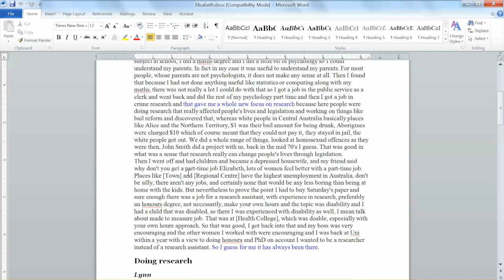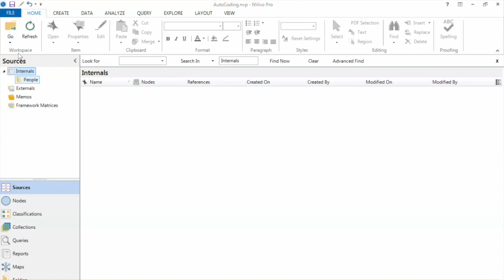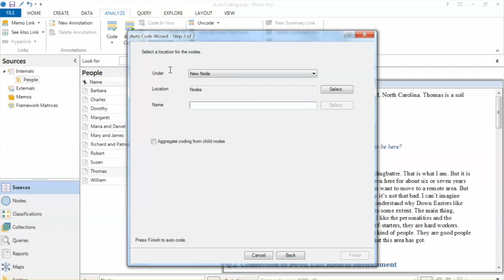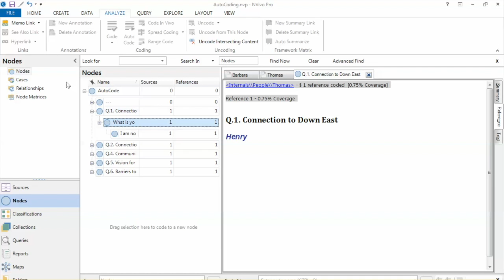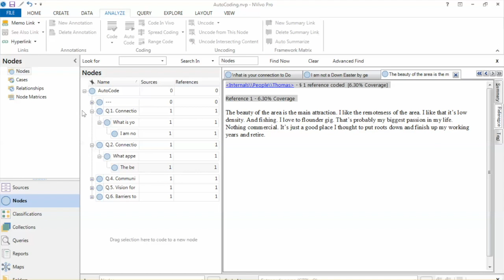NVivo 11 - AutoCoding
How to auto code the data using NVivo?